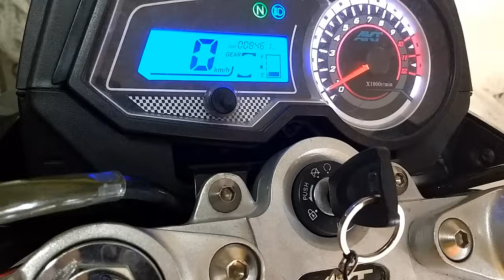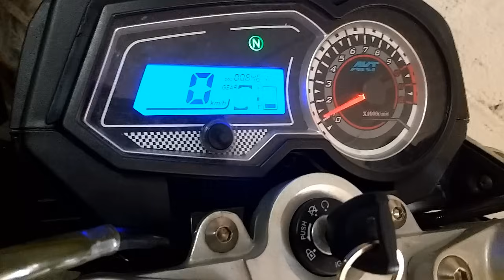✅ REPARAR batería de MOTO FÁCIL 🛵 REVIVE tu batería con simple TRUCO Mantenimiento de batería 12V #1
✅ Revive tu batería de 12V de forma FÁCIL, No tires tu dinero a la basura. Haz este TRUCO y no compres más BATERÍAS para tu MOTO. Te enseño como Fácil y RÁPIDO
Incluso en situaciones extremas y con pocas herramientas, como ejemplo uso la batería de la RTX 150 CC (esto aplica para cualquier batería plomo-ácido 12V) que ya ha llegado al final de su vida útil  y no es capaz de encender la moto por arranque eléctrico, pero de forma muy fácil logramos revivirla por unos meses más solo agregándole agua para baterías; también podría hacerse con agua normal, pero esto le restaría mucha vida útil y quedaría inservible en cuestión de días u horas, por lo que solo debe aplicarse agua no acta para baterías en casos extremos.
El mismo procedimiento aplica para baterías de auto. Par cargar la batería debes usar una fuente DC de 12V o puedes usar una bombilla incandescente de 120 ó 220V en serie con un diodo.